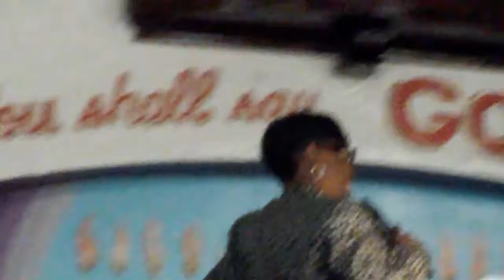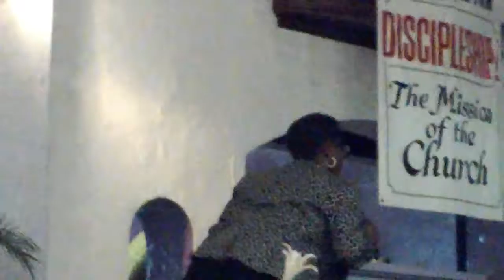"Don't Focus On The What Focus On The Who, It's Still Jesus" Minister Latisha Walker "Part 1 of 2"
@ The Miracle Center 4/30/17 Sunday 11am